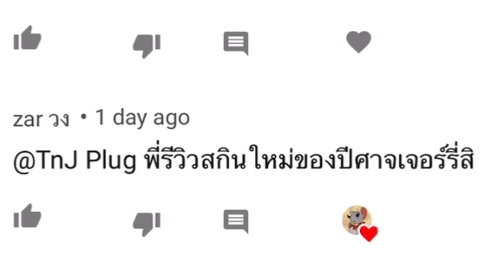Tom and Jerry Chase D.Jerry Gameplay/Perks Opening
ID:12927127
Name:Benxpod
Make sure to add me so I can play with you guys in game and give away prizes easier.